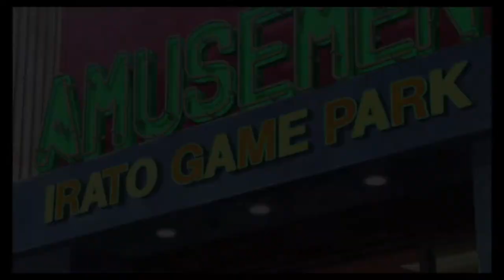Full Spectrum Plays: Gundam Breaker 3 (Part 1)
In the wake of New Gundam Breaker, Andrew and Trey decide to go back to an old friend.